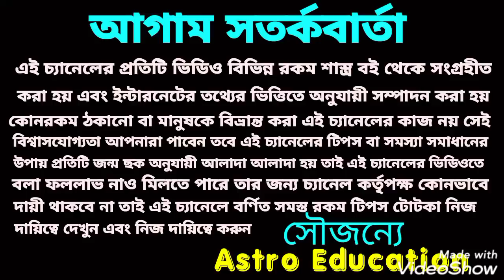9 জুলাই অমাবস্যা পর থেকে এই 6 টি রাশির জীবনে নতুন প্রদীপ উদয় হবে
আমাবস্যা ঘর থেকে এই 684 জীবনে নতুন প্রদীপ উদয় হতে চলেছে !